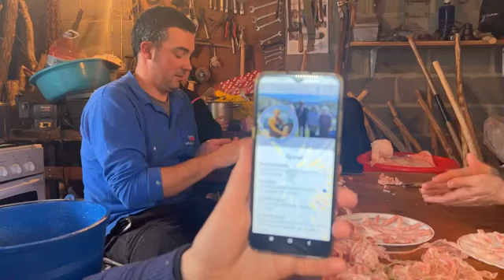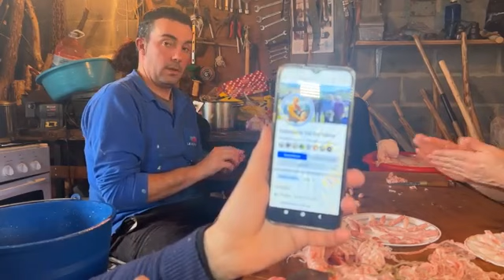¿SABES QUE SON LOS BORONOS? TE LO ENSEÑAMOS !!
👉El alma de los
👉 Os  enseñamos a preparar los borones y os mostramos como  colocamos el alma, sacado de la mantilla del cerdo￼